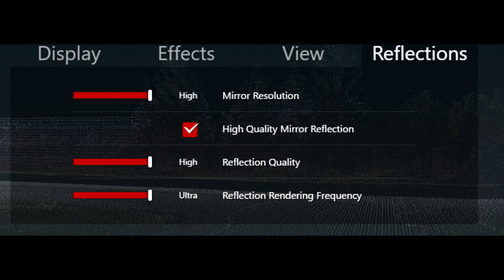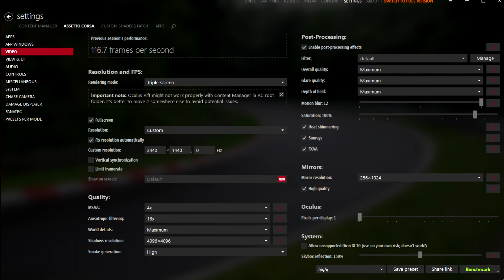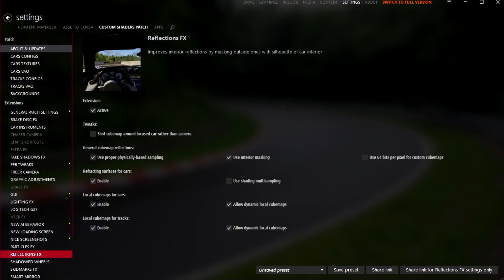Simracing​ BenchMarks​ 3060ti​​​ 3600x​​​ AssetoCorsa Vanilla vs Content manager & Shader Patch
Another episode in the Simracing Benchmark Series.
This time i'm taking 3060ti​​​​ 3600x​​​​ combo to Spa, in Asseto Corsa, testing both the Vanilla version and Content Manager (latest) & Custom Shader Patch *0.1.69*, who will be king?
24 car race, back grid start.
Car:  BMW 245i Racing.
The difference on the practice runs with only me on the track were consisted with the above results and the 25-30 fps difference between them, with a 90 fps average on AC and 120 average on AC+CM+Shader Patch.

Intro: (00:00​​​​)
Asseto Corsa "Vanilla" Graphic Settings: (00:05​​​​)
Asseto Corsa "Vanilla"  Benchmark: (00:46​​)
Asseto Corsa + Content Manger +Custom Shader Patch Settings: (05:08​​)
Asseto Corsa + Content Manger +Custom Shader Patch Race: (05:09​​)
Outro: (10:50​​​​)

Monitor:
Samsung​ C34G55TWWM
Full PC Specs:
Gigabyte​ Nvidia RTX 3060ti Gaming OC Pro 8GB - Stock
Antec​ A400 Cooler
ASUS​ B450 Prime-A
Gigabyte​ 650w bronze 80+